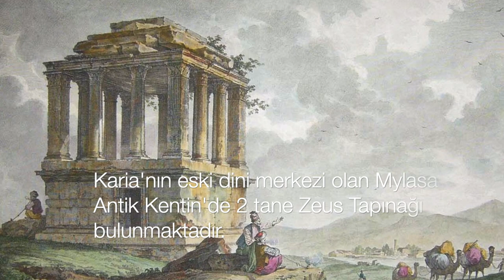Karia Bölgesi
Anadolunun güneybatı köşesinde Lykia ve Ionia'ya komşu Karialılar, bugünkü Menderes Çayı ve Dalyan Nehri arasında kalan dağlık arazide yaşmışlardır. Halikarnassos'ta inşa edilen ve dünyanın 7 harikasından biri kabul edilen Mausoleion'dan, Antik Dünya'da mermeri ve heykeltraşlığının ünü tüm dünyaya yayılan Aphrodisias kentine, Karia bölgesi birbirinden dikkat çekici antik kentleri barındırır.

Anadolunun güneybatısında, bugünkü Menderes Irmağı ile Dalyan Çayı arasında kalan dağlık bölgede yaşamış Karialılar, Heredotus'un da bahsettiği gibi, Anadolu'nun Luwi dillerinden Karcayı kullanmış yerel bir halktır. Antik kaynaklarda Karialıların bahsi ilk kez  M.Ö. 1800 ila 1200 arasında eski Asur ve Hitit yazılarında geçer.
Dağlık bir bölgede küçük kentler halinde yaşayan Karialıları birleştiren en önemli etkenlerden biri din olmuştur. Paralı askerliğin önemli bir geçim kaynağı olduğu bölgede, Karialılar, Yunanlardan farklı olarak, savaşçı bir tanrı olan Karialı Zeus'a tapınmışlardır. Karia'nın eski dini merkezi olan Mylasa Antik Kentin'de 2 tane Zeus Tapınağı bulunmaktadır. M.Ö. 4. yyda başkent, Pers Satrabı olan Kral Maussolos tarafından Halikarnassos'a taşınır. Dünyanın 7 harikasından kabul edilen Mausloeion, Maussollos'un mezarı da burada inşa edilir. Karia'nın bir diğer önemli kenti, Aphrodite'nin kült merkezi olan Aphrodisias Antik kentidir. Helenistik Dönem'de Aphrodite din merkezi olmasıyla bilinen kent, Roma Dönemi'nde Roma ile kurduğu ilişkiler sayesinde gelişmeye başlar. Sezar ve Sulla gibi Roma hükümdarlarının Aphrodite tapınağına yaptırdığı bağışlar sonrası, Aphrodisias, mermeri ve heykeltraşlarıyla dünyaca tanınırlığa ulaşmıştır.